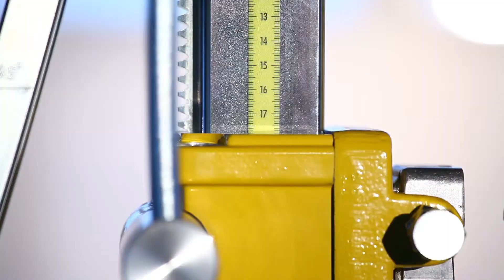Téréva Direct présente la carotteuse Picus SR Titan Super de REMS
Cette carotteuse vous permettra de réaliser des trous dans des matériaux exigeants avec la garantie d'un résultat impeccable.